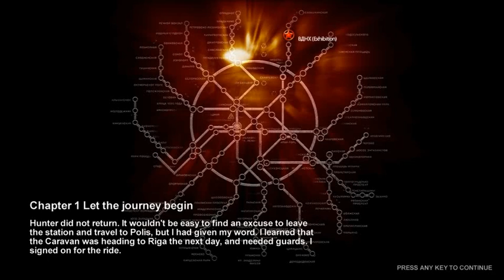Roughcraft Let's Play: Metro 2033 - Part 2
Artyom shoots some mutants and receives an important assignment from a man much more badass (And therefore important) than his step-dad.